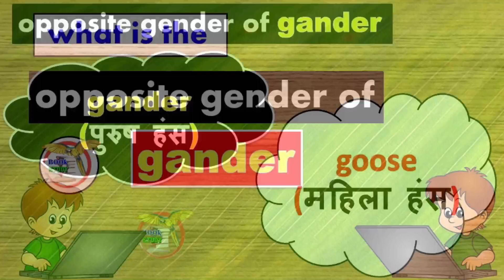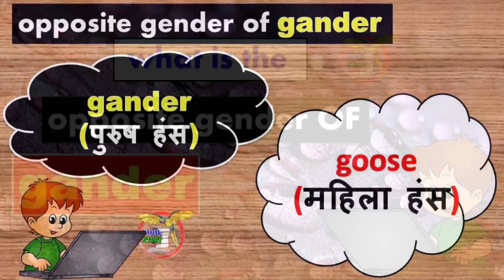What is the opposite gender of Gander || Gander ka opposite gender kya hota hai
What is the opposite gender of Gander
Gander ka opposite gender kya hota hai
write the opposite gender of Gander
opposite gender of Gander

 What is the opposite gender of any word, you will get to know inside this video of today because you will find many types of videos on this channel on which we have given information related to opposite gender.

 By the way, you must know about the opposite gender that the opposite gender is after all, as if we talk about a woman, then its opposite gender is a man, so in the same way, opposite gender means the opposite gender.

 This means that all kinds of animals or humans live on this earth or there is any word which we call female, then its opposite gender will be male or it can be said that the opposite sex will be female or male.

 By the way, through this video, we are going to tell you about a small opposite gender and apart from this, we have given you the class of Most Important 85 Opposite Genders, in which you can know what is the opposite gender of which word.